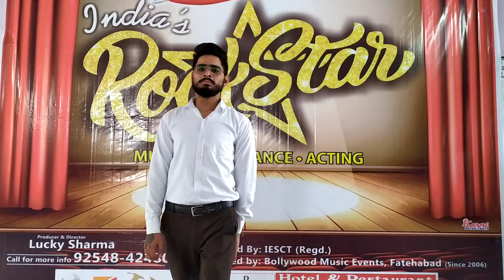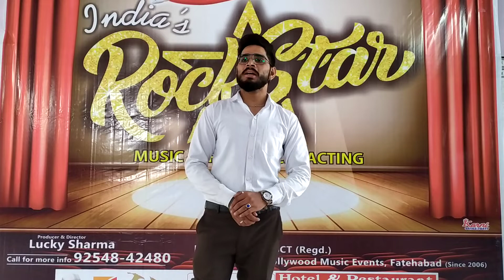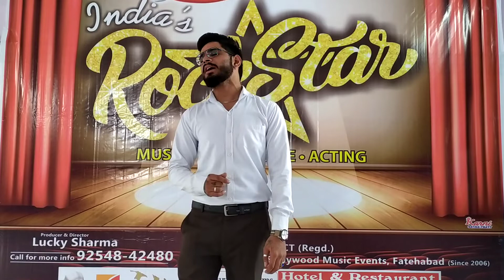INDIA'S ROCKSTAR AUDITION ROUND